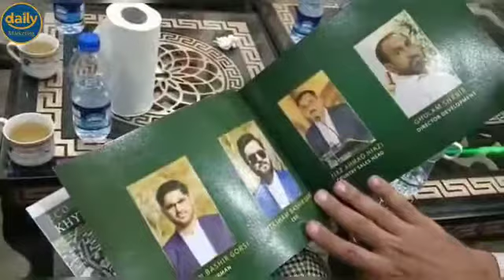Khyber City Owners And Dealers Meating Successful |Daily Marketing